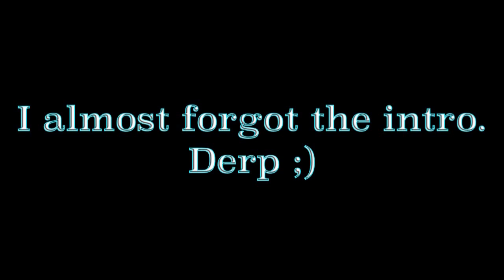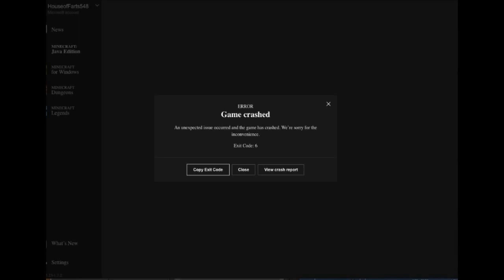H'Trae Episode 28: Derping through the Deep Dark | Minecraft Survival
Been a bit, but I decided to seek revenge on the ancient city in this one. However, it turned out to be much more relaxing than I suspected. The majority of my time was spent grinding off camera, but somewhere in there I was able to throw a new building in the city as well as get started on some landscaping. Anyways, hope you enjoy.